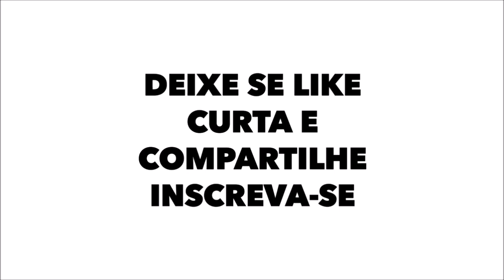FLUMINENSE TÍTULOS (Atualizado Novembro-2023) MAIS IMPORTANTES DE SUA HISTÓRIA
Fluminense grandes conquistas, os títulos mais importantes ATUALIZADO, Novembro de 2023

1 Libertadores - 2023
4 Brasileiros - 70, 84, 2010, 2012
1 Copa do Brasil - 2007
1 Copa Rio - 1952